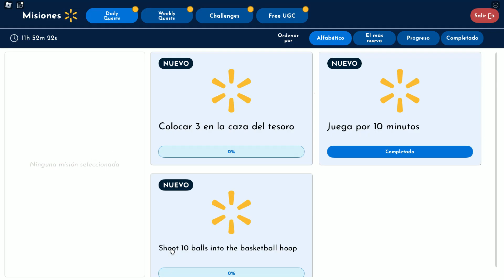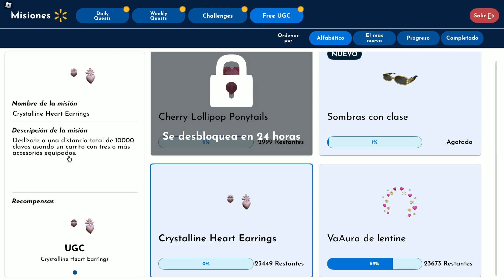Gratis cabello, aretes y mas en Roblox | 2024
Enserio😱?? solo 1 LIKE😢! de 1 millon de suscriptores!? (1 millon es un Gool 😁​).

Dame un 👍​
Comparte ✉️​
Dejanos un comentario: 💌​
Muchas gracias por valorar lo que hacemos😍​💖​!!!
 y quedate con nosotros disfrutando de nuestro contenido.
Title: Forgiveness
Artist: Patrick Patrikios